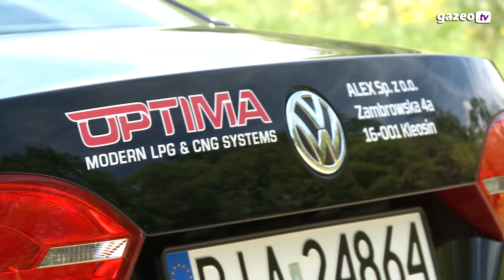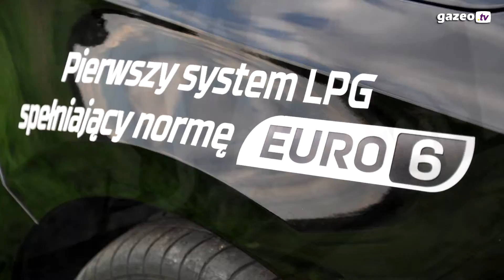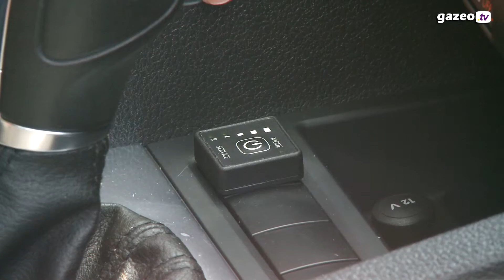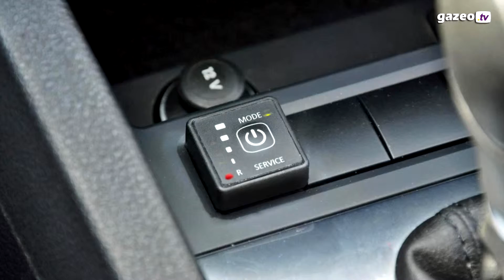ALEX OPTIMA EXPERT - TEST instalacji LPG | Volkswagen Jetta 2.5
Zestaw ALEX OPTIMA pozwala na prosty montaż w niemal każdym modelu samochodu. Zawiera komplet elementów gazowego układu zasilania, montowanych w komorze silnikowej samochodu i w kabinie kierowcy. Dostępny jest w kilku wersjach i konfiguracjach, dostosowanych do obsługi wszystkich silników z pośrednim wtryskiem paliwa.

Instalacja gazowa LPG musi być niezawodna. Sterownik OPTIMA EXPERT, reduktor TURBOT, wtryskiwacze Barracuda i filtr Ultra360 ° to optymalny wybór i gwarancja niezawodności.